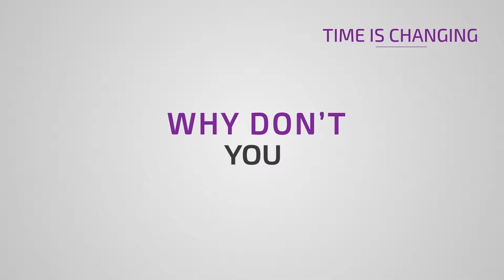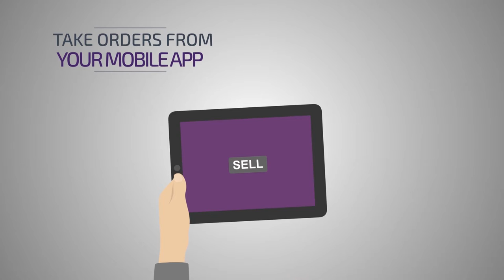Typography Cartoon Animation For Mobile App